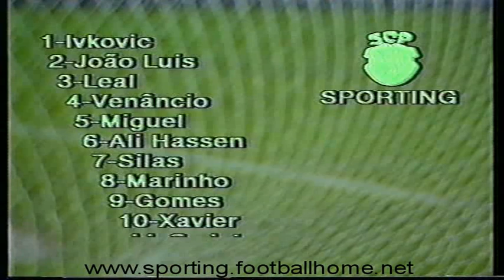Sporting - 2 x Ajax - 0 de 1989/1990 Final do Torneio Philips (10-01-1990)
Golos: Cadete e Silas (Sporting)